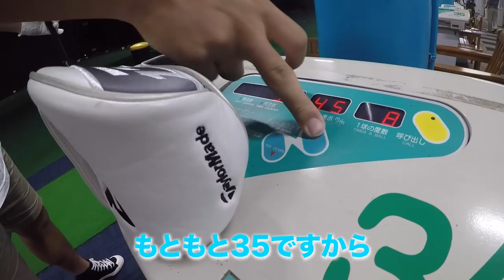【のんびり】プロラグビー選手がゴルフやってみた【Vlog】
みなさん、こんにちは藤田慶和です！

今回は、パナソニックワイルドナイツの後輩である床田裕亮と福井翔大と一緒に、練習後にゴルフの打ちっぱなしへ行ってきました！

なかなか思った方向に飛ばず、結構難しかったですね・・笑

これからもみんなで練習してレベルアップしていきたいと思います！

今後もプライベートの動画もどんどん投稿していきますので
見たい動画があればコメントで教えてください！

■ 藤田慶和オフィシャルサイトはこちらから

■ 藤田慶和のラインブログはこちらから

■ 藤田慶和のフェイスブックはこちらから

■ 藤田慶和のラジオトークはこちらから